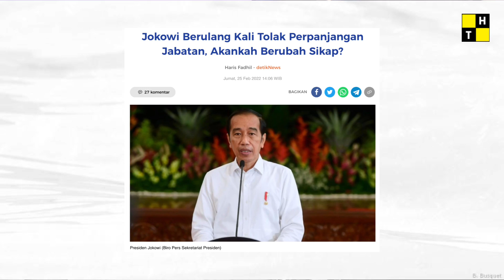JANGAN TUMBALKAN Jokowi Seperti Soekarno dan Soeharto | Wacana Presiden Tiga Periode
Wacana penundaan pemilu sehingga masa jabatan Presiden bertambah, dan presiden tiga periode ramai lagi meskipun Presiden Jokowi sudah menolak. Isu ini dimunculkan kembali oleh Ketua Umum PKB Muhaimin Iskandar, dan Ketua Umum Partai Golkar Airlangga Hartarto.

Ini wacana berbahaya. Sama halnya dengan membuka kotak pandora. Kita punya catatan sejarah soal ini. Kisah Presiden Soekarno yang diangkat sebagai Presiden Seumur Hidup, dan Presiden Soeharto yang 32 tahun berkuasa.

Pada akhirnya, kekuasaannya adalah candu yang bikin mabok. Jadi, berhentilah duhai para pembisik. Jangan jerumuskan Jokowi. Jangan tumbalkan Jokowi seperti Soekarno dan Soeharto. Belajarlah dari kesalahan masa lalu.

Bab Video
00:00 Intro
00:40 Soekarno Presiden Seumur Hidup
03:05 Soekarno Mau Berkuasa Hingga 85 Tahun
04:04 Sultan HB IX Tolak Wapres
05:02 Nasihat Dukun Istana
05:43 Soeharto: Tak Usah Ya
06:33 Ibu Tien Soeharto
08:19 Mabuk Kekuasaan